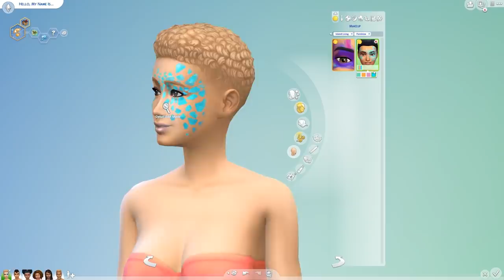The Sims 4: Island Living Expansion Pack | CAS | kritika/áttekintés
A fenti video az EA Game Changer programnak köszönhetően valósulhatott meg.

Felvevőprogram: OBS Studio
Szerkesztőprogram: Premier Pro cc 2018
Mikrofon: Blue Snowball

Számítógép paraméterek:
MSI GTX 1070Ti 8GB
Gigabyte Z370-HD3
Intel Core I5-8400
8 GB DDR4 2400 MHz
120 GB WD Green M.2 SSD
1 TB HDD

Általam használt csaláskódok:
-bb.moveobjects on
-motherlode
-bb.showhiddenobjects
-bb.ignoregameplayunlocksentitlement on/off
-headlineeffects on/off
-freerealestate on/off